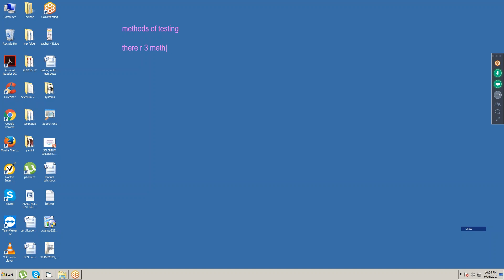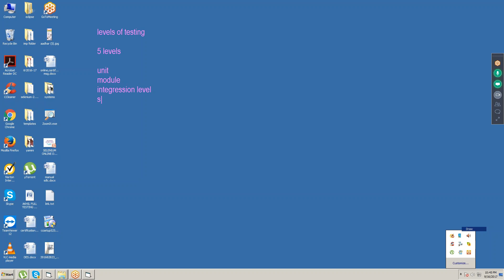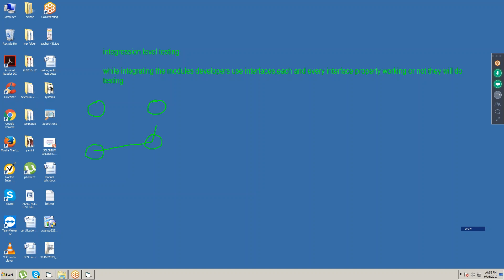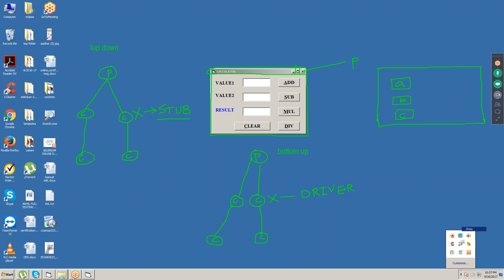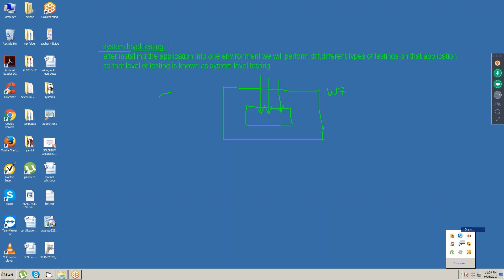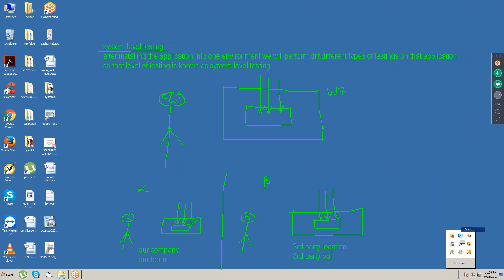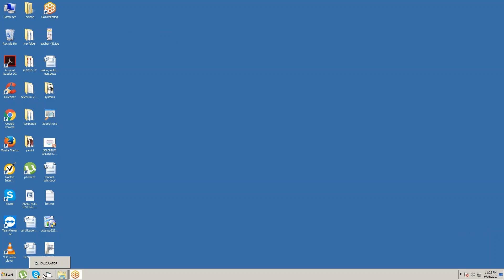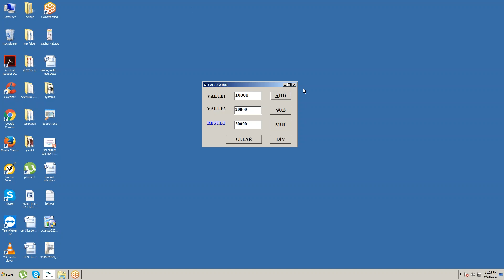METHODS,LEVELS,TYPES OF TESTINGS IN SOFTWARE TESTING